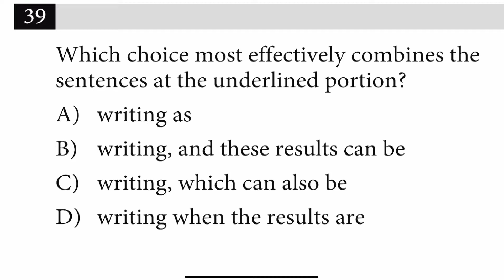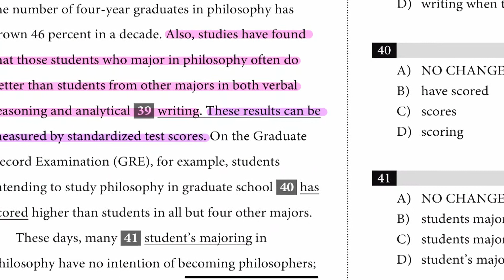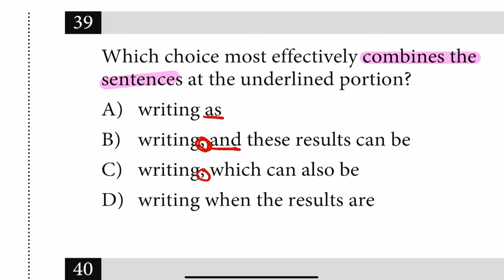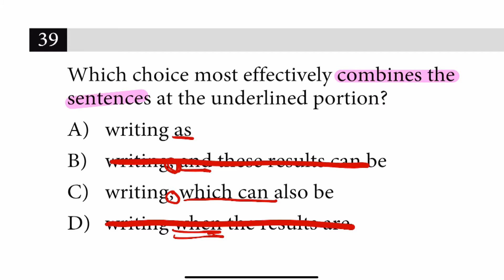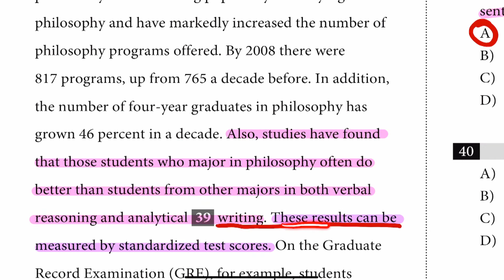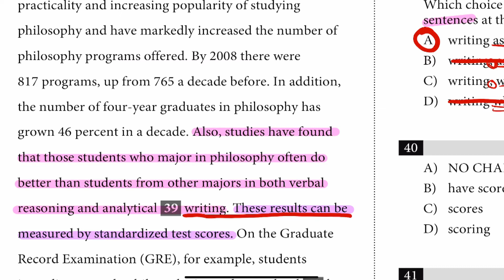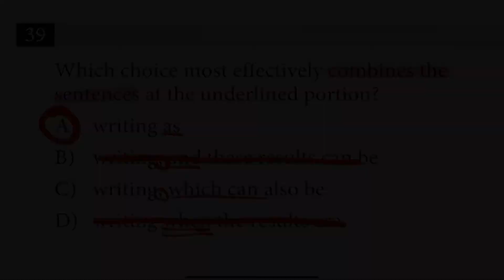SAT Practice Test ชุด1 (Writing) : ข้อ 39